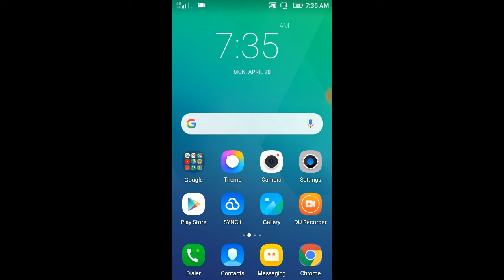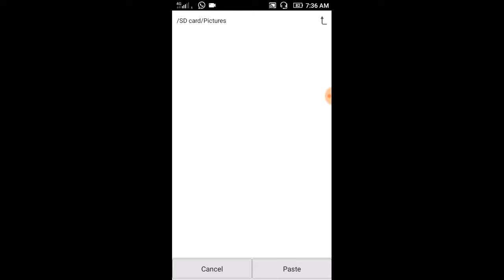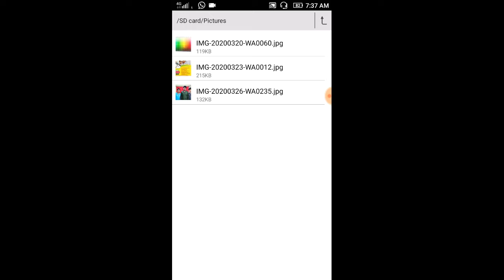How to move images and videos in your gallery to SD card on Android | Malayalam